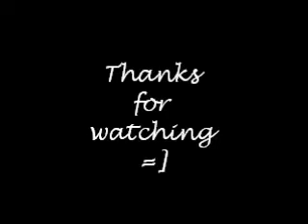"Never Grow Up" - Taylor Swift (Cover)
Never Grow Up cover by Taylor Swift! This one means a lot to some close friends I grew up with (and their moms!) :) Love you guys!